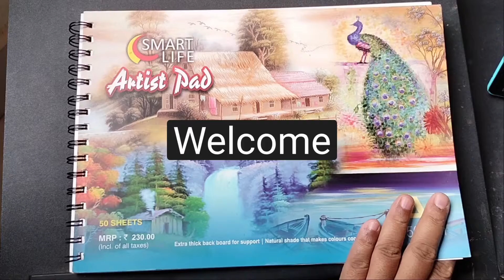couple walking in rain : with watercolor pencil and pen